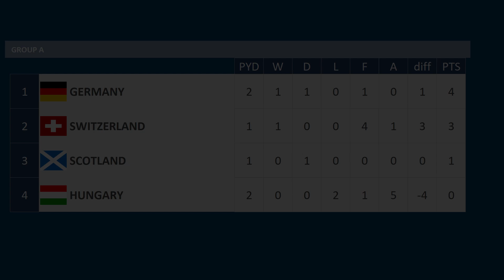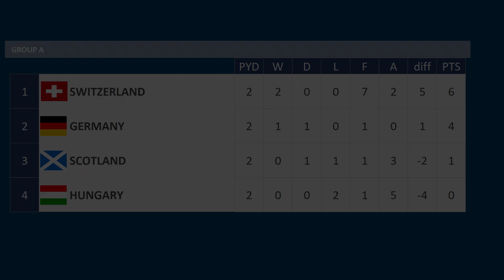Euro 2024, Scotland v Switzerland, Group A Match 4/6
Euro 2024 Group A match between Scotland & Switzerland

01:50 Scotland Line-up
02:34 Switzerland Line-up
02:59 Kick-off
13:27 Second Half

Scotland v Switzerland

Switzerland v Germany
Scotland v Hungary

TABLE
Germany       4
Switzerland  3
Scotland       1
Hungary        0